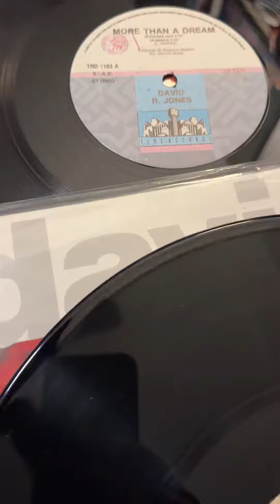David R. Jones - More That a Dream (EUROBEAT)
Para los amantes del EUROBEAT, súbele volumen y dale watts.